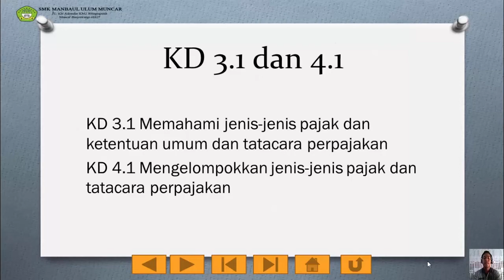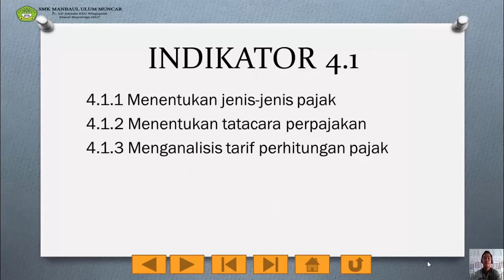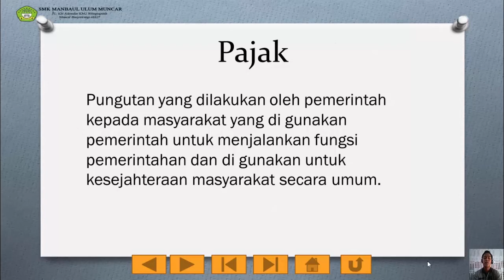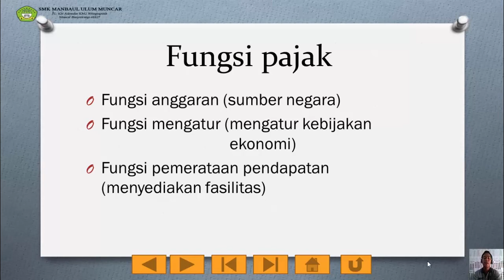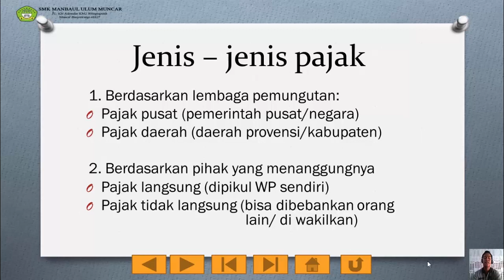PKK Kelas XII AK dan BPD Pertemuan 1